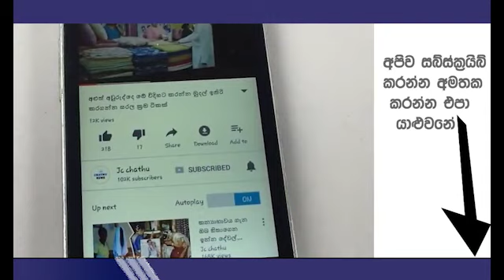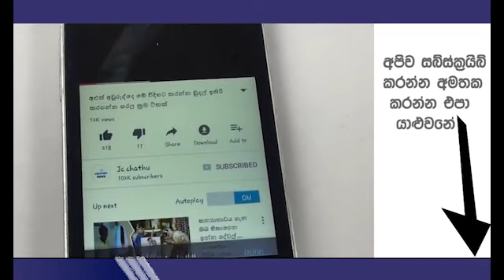තෙවන වරටත් මව්පදවියට සැරසෙන අමායා අධිකාරි පෙම්වතා සමග ගත් නවතම චායාරූප එකතුව මෙන්න